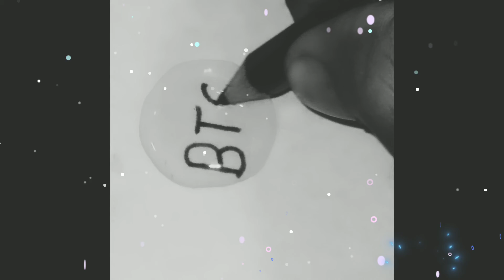### B❤ T ❤S lover😍❤😍